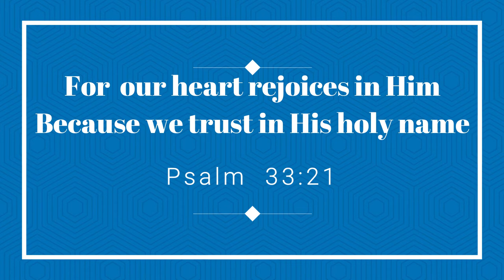H O L Y ( by Crisanto Tiongkiao Avendaño ) 09/09/2020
HOLY composed and arranged by Crisanto Tiongkiao Avendaño song composed September 9, 2020
recorded at KB rehearsal studio